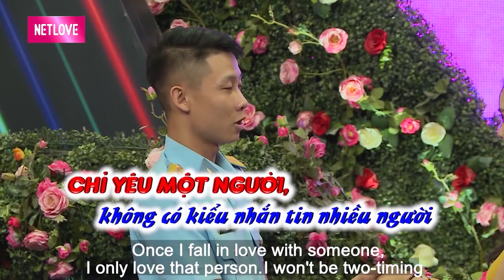CẶP ĐÔI TỰ TIN đáp ứng yêu cầu đối phương đi hẹn hò vừa gặp đã TRÚNG BÙA YÊU